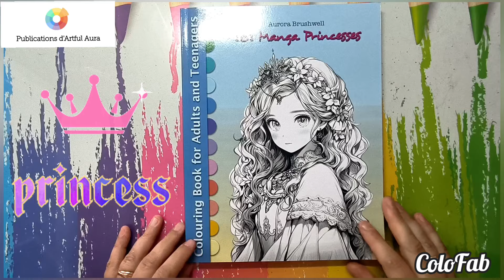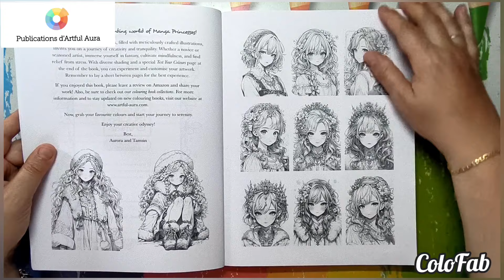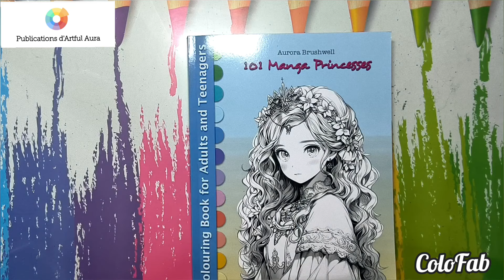🌟 Présentation du livre 101 Manga Princesses aux éditions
📚 retrouver le livre sur Amazon Voici le lien ☺️